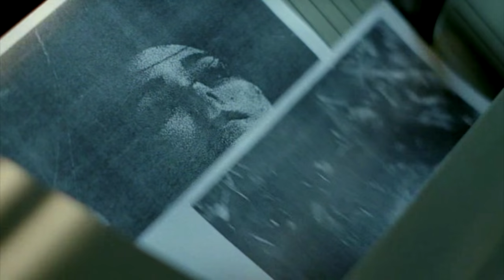True Detective // "Time is a flat circle" (Apparat - Goodbye)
Долгострой наконец-то готов!

Song: Apparat – Goodbye
Fandom: True Detective Seasons 1
Program: Sony Vegas Pro 12